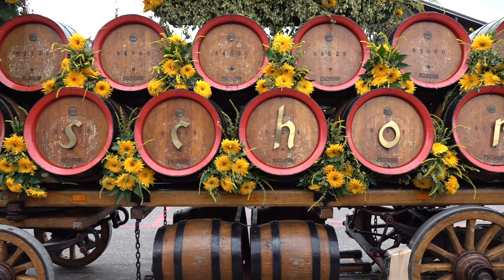Live: Oktoberfest in Munich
live from Munich on Saturday, September 17, for the start of the world’s biggest beer festival, Oktoberfest.

 The event has been cancelled for the past two years, due to the COVID-19 pandemic. It traditional takes place from mid-September to mid-October and is attended by millions of people from around the world.

Source: Ruptly

*You’re at the Junction to discuss your Jargon, welcome! Our mission is to bring you a stream you can feel comfortable discussing global events without judgment from the stream owners. We ask that you have civil, constructive conversation and refrain from insulting anyone with a differing of opinion. All sides are welcome here.

*Our main stream will bring you 24/7 Live Cameras with concentration on the Russian invasion of Ukraine that began on February 24, 2022. Other conflicts can be discussed and cams will be provided should they be available.

*This is not a restream.

**Notice: Tthis video content is copyrighted and made available for Jargon Junction use via paid subscription to Ruptly TV. Please do not use without their permission.